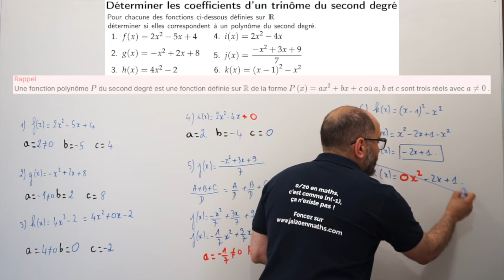Déterminer les coefficients d'un trinôme du second degré - Première spécialité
Niveau: Première Spécialité
Chapitre: Second degré

Cette vidéo vous présente comment déterminer les coefficients d'un trinôme du second degré.

00:00:00 présentation de l’exercice et rappel du cours
00:00:21 Préciser si la fonction f(x)=2 x^2-5 x+4 définie sur R est une fonction polynôme du second degré
00:01:01 Préciser si la fonction g(x)=-x^2+2 x+8 définie sur R est une fonction polynôme du second degré
00:01:18 Préciser si la fonction h(x)=4 x^2-2 définie sur R est une fonction polynôme du second degré
00:01:56 Préciser si la fonction i(x)=2 x^2-4 x définie sur R est une fonction polynôme du second degré
00:02:16 Préciser si la fonction j(x)=(-x^2+3 x+9)/7 définie sur R est une fonction polynôme du second degré
00:03:29 Préciser si la fonction k(x)=\left(x-1\right)^2-x^2 définie sur R est une fonction polynôme du second degré